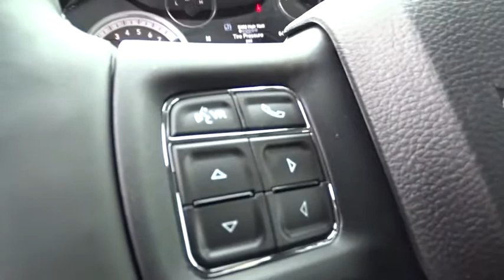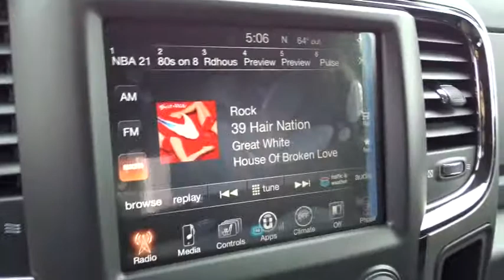2016 Dodge Ram 1500 Columbus, Hilliard, Dublin, London, Springfield, OH GS167909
2016 Dodge Ram 1500

Performance CDJ
1130 Automall Dr.

Black Ram 1500 Sport Group (4x4 Flat Black Badge, 9 Alpine Speakers w/Subwoofer, Air Conditioning ATC w/Dual Zone Control, Bi-Function Halogen Projector Headlamps, Black Ram Head Tailgate Badge, Body Color/Bright Billets Grille, Flat Black 5.7L Hemi Badge, Flat Black Ram 1500 Badge, and Sport Performance Hood), Convenience Group (Auto High Beam Headlamp Control, KEYLESS-GO®, Rain Sensitive Windshield Wipers, and Remote Proximity Keyless Entry), Premium Sound Group, Quick Order Package 26L Sport, Remote Start & Security Alarm Group (Remote Start System and Security Alarm), 4WD, 115V Auxiliary Power Outlet, Bucket Seats, Folding Flat Load Floor Storage, Full Length Upgraded Floor Console, Heated Front Seats, High Back Seats, Leather Trimmed Bucket Seats, Power 10-Way Driver & 6-Way Passenger Seats, Power Lumbar Adjust, Rear 60/40 Split Folding Seat, and Ventilated Front Seats. Visit Performance CJD @ 1130 Automall Dr Columbus, OH 43228! brbrImagine yourself behind the wheel of this good-looking 2016 Dodge Ram 1500. This truck is nicely equipped with features such as Black Ram 1500 Sport Group (4x4 Flat Black Badge, 9 Alpine Speakers w/Subwoofer, Air Conditioning ATC w/Dual Zone Control, Bi-Function Halogen Projector Headlamps, Black Ram Head Tailgate Badge, Body Color/Bright Billets Grille, Flat Black 5.7L Hemi Badge, Flat Black Ram 1500 Badge, and Sport Performance Hood), Convenience Group (Auto High Beam Headlamp Control, KEYLESS-GO®, Rain Sensitive Windshield Wipers, and Remote Proximity Keyless Entry), Premium Sound Group, Quick Order Package 26L Sport, Remote Start & Security Alarm Group (Remote Start System and Security Alarm), 115V Auxiliary Power Outlet, 4WD, Bucket Seats, Folding Flat Load Floor Storage, Full Length Upgraded Floor Console, Heated Front Seats, High Back Seats, Leather Trimmed Bucket Seats, Power 10-Way Driver & 6-Way Passenger Seats, Power Lumbar Adjust, Rear 60/40 Split Folding Seat, and Ventilated Front Seats. The pin-you-to-your-seat performance of this outstanding Ram 1500 will make it a favorite among our more passionate buyers. We'll put a smile on your face, every customer, every deal, every day! Price includes: $1,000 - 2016 GL Retail Consumer Cash 42CG1. Exp. 11/30, $500 - GL Chrysler Capital 2016 Bonus Cash GLCG5. Exp. 11/30, $1,000 - Truck Retail Bonus Cash 39CFP. Exp. 11/30, $1,000 - Great Lakes 2016 Bonus Cash GLCGA. Exp. 11/30